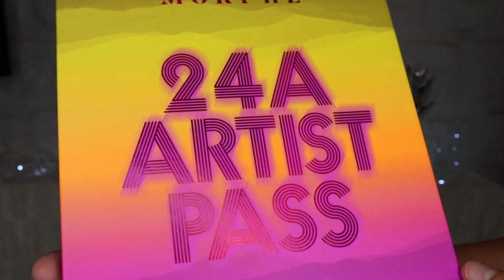MORPHE 24A PALETTE : REVUE / SWATCH / TUTO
Hello tout le monde ! Aujourd'hui revue complète de la Morphe 24A Artist Pass palette en colaboration avec Saweetie ! Je vous parle de la palette , vous fait les swatches et je termine avec un tuto coloré , en esperant que ca vous plaise !

Mon lien Utip pour me soutenir en regardant gratuitement des publicités

N’oubliez pas de me suivre ici pour ne louper aucune de mes vidéos !

Mon compte Instagram ou je publie plein de photos et de mini vidéos de mes makeups

PRODUITS UTILISES :

Morphe 24A palette :
Morphe highlighter Sparke :
PLouise base 2 :